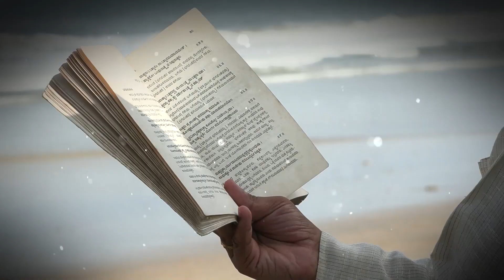ದೇವರನ್ನು ಎಷ್ಟು ಆರಾಧಿಸುತ್ತೇವೆಯೋ ಅಷ್ಟು ಫಲ ನಿಮ್ಮದಾಗುತ್ತೆ..!| Adhyaya 9-Shloka 24 | ಭಗವದ್ಗೀತೆ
ಅಹಂ ಹಿ ಸರ್ವಯಜ್ಞಾನಾಂ ಭೋಕ್ತಾ ಚ ಪ್ರಭುರೇವ ಚ ।
ನ ತು ಮಾಮಭಿಜಾನಂತಿ ತತ್ತ್ವೇನಾತಶ್ಚ್ಯವಂತಿ ತೇ ॥ 9-24 ॥